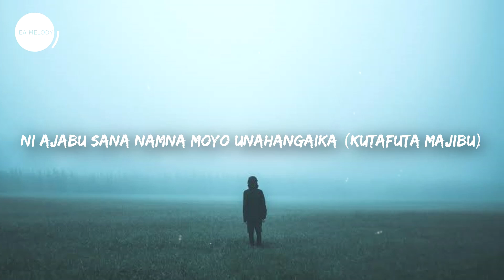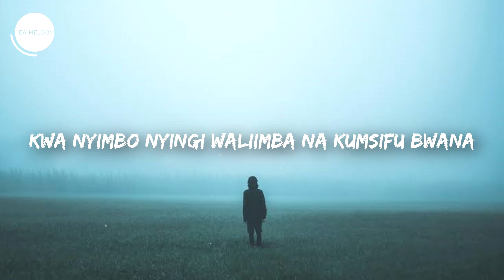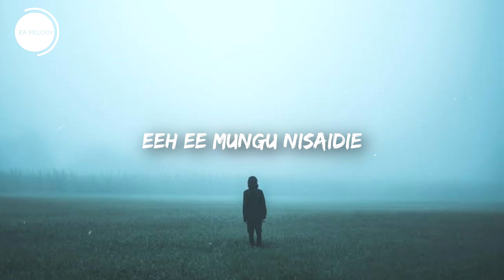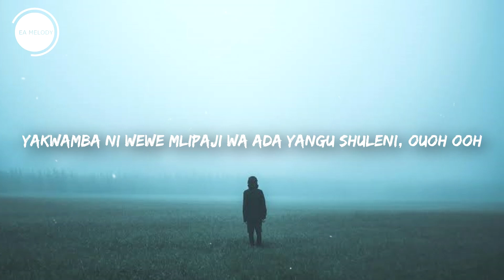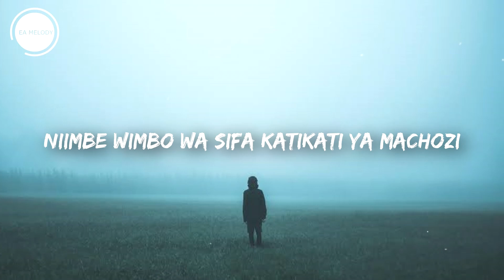Angel Benard - Nikumbushe Wema Wako (Lyrics/Lyrics Video)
🎵 Angel Benard - Nikumbushe Wema Wako (Lyrics)

We are East Africa Melody [EA Melody]. east african based music project that focuses on latest music and promoting talents around the world

⚡ Nikumbushe wema wako nisije laumu

🎤 Lyrics:

[Verse 1]
Nirahisi kinywa kujawa na lawama tele
Pale mambo yanapoonekana hayaendiii
Ni ajabu sana namna moyo unahangaika (kutafuta majibu)
Ajabu sana moyo unavyoonyesha mashaka
Yakwamba japokuwa
Mungu anaishi ndani yangu kuna muda nahofu
Japokua Mungu anaketi kati yetu kuna muda nahofu, Ahh

Nakumbuka wana wa Israel katika bahari ya shamu
Japo walikatiza katikati ya bahari kwa ushindi
Kwa nyimbo nyingi waliimba na kumsifu Bwana
Lakini baada ya kuvuka na kuliona jagwa yalibadilika mambo
Manung'unikoo yalisimama
Na kusahau muujiza alotenda Bwana Mwanzo aah
Eee Mungu Nisaidieee eee eenhee

[Chorus]
Nikumbushe ukuu wako wakati wa Magumu
Nikumbushe shuhuda zako ili nikusifu Niimbe wimbo wa sifa katikati ya machozi

Nikumbushe shuhuda zako ili nikusifu
Niimbe wimbo wa sifa katikati ya machozi

[Verse 2]
Eeeh Ee Mungu nisaidiee
Nisaidieee kukumbuka baba
Yakwamba umenichora kiganjani mwako kati ya wengi walioko duniani eenh
Na mimi umenionaa oooh ooo
Nikumbushe baba yakwamba
Ni wewe umeniponya nilipoumwa

Yakwamba ni wewe mlipaji wa ada yangu shuleni
Yakwamba kama ungeniacha hatua moja
Nisingelifika nilipo ooh
Babaumenikung'uta mavumbi
Kung'uta mavumbi mimi na kuniheshimisha

[Ontro]
Yesu nakutazama, Nakuamini Wewe
Fungua maisha yangu
Nisaidie nisilalamike mbele zako
Katika ali zote nijue upo
Umesema hutaniacha, eh Yahweh